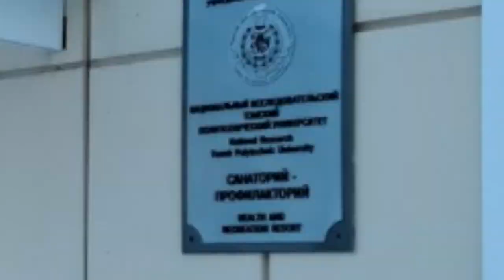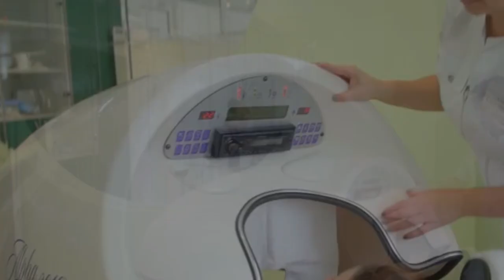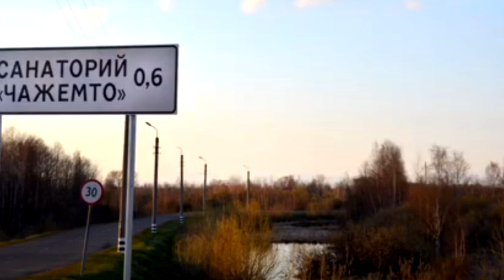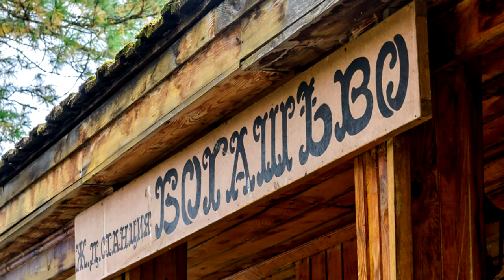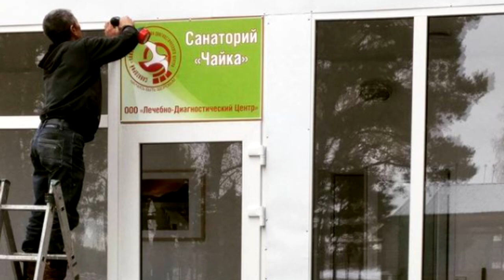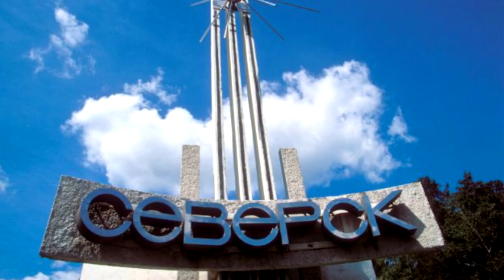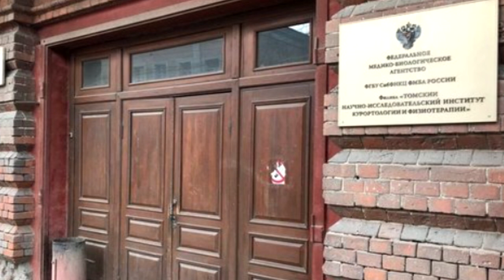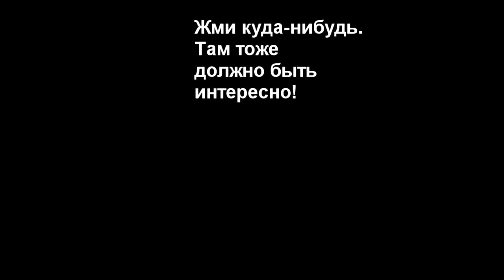Все Санатории Томской области. Полный список здравниц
В этом видео я привел полное количество рекреационных заведений-санаториев нашей Томской области. Получилось не так уж и много, всего 14 действующих санаториев, 2 из которых не факт что до сих пор работают.  Это санатории № 1 и №2 из города Северск. А 2 санатория, "Санаторий ТПУ" и газпромовский "Кедровый" вполне возможно оказывают свои санаторные услуги только коллективам предприятий которым и принадлежат. Таким образом на 1 миллион с лишним населения мы имеем всего 10 действующих здравниц. Или 1 санаторий на 100000 населения. Много это или достаточно? Думаю что все же маловато. Ведь раньше их явно было больше.